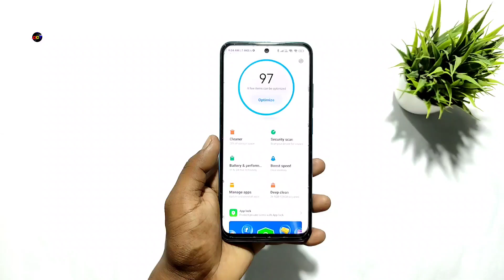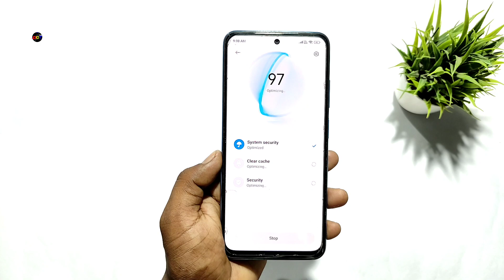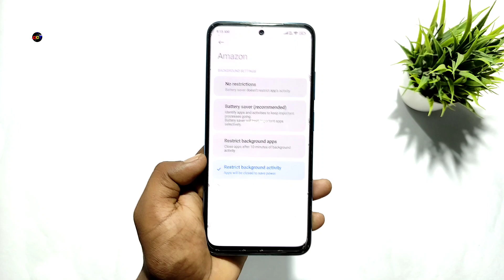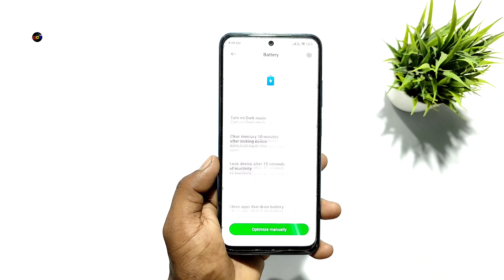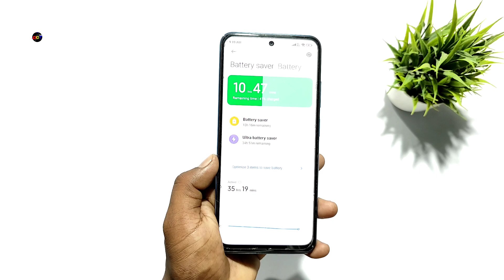How To Fix Battery Drain Issue - MIUI |Battery Backup Kaise Badhaye - Xiaomi | Dot SM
Xiaomi MIUI 13 Heating & Battery Drain Issue Fixed !

Redmi Note 11 Pro + 5G (Mirage Blue, 6GB RAM, 128GB Storage
Xiaomi Smartphones 🔥
POCO X3🔥
Realme 9 5G SE
LED Ring Light 🔥
Cover Topics
1. Fixed Fast Battery Drain Problem
2. Increases Mobile Battery Life
3. Fix MIUI 13 Battery Drain Problem
4. Battery Saving Tips & Tricks
5. Fix Heating & Battery Draining Issues
Credits
Thumbnail :- PixelLab